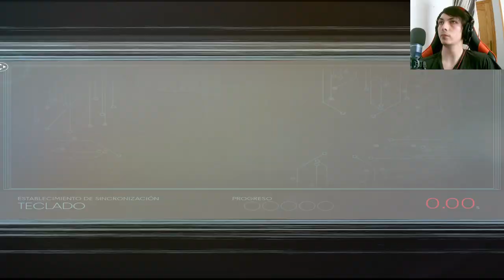PREY: Revelaciones impactantes sobre nuestro misterioso pasado en el último episodio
Sumérgete en el cautivante mundo de PREY mientras desentrañas los secretos de tu propio pasado en este emocionante capítulo. Descubre revelaciones impactantes, enigmas intrigantes y giros inesperados mientras te adentras en la trama envolvente de esta serie de ciencia ficción.